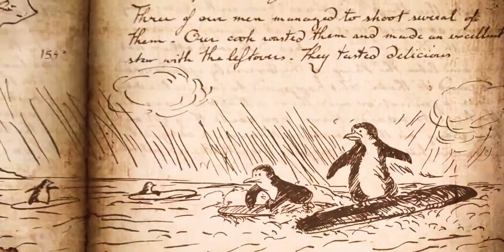Best Movie [4K] 💎 | Video Amazing Movie 🔵 | Best Scene Clips Film 🔮 | EPIC - Best Movie 💙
🌍꧁ Welcome To Channel EPIC - Best Movie ꧂🌍

🙋‍♂️ Hello Viewers 🙋‍♂️

🔘 Info
This Channel Is A Channel That Always Discusses Things Best Movie

🔘 Information Don't Forget :
2. Like 👍
3. Share ♂️
4. Comments ✏️